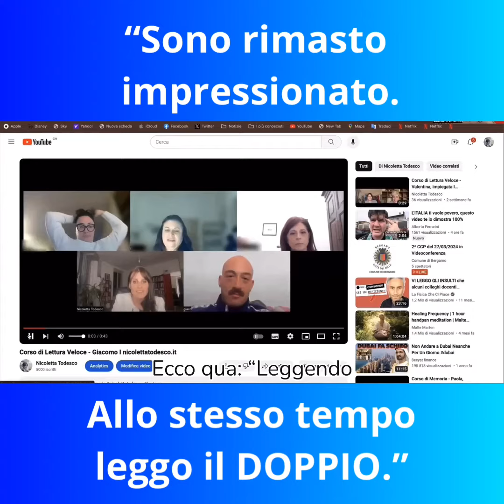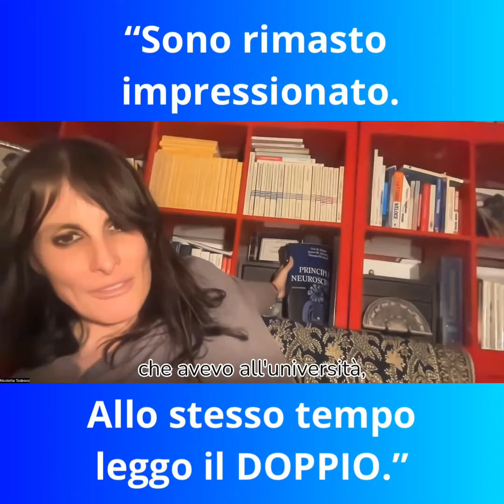"Sono rimasto impressionato. Allo stesso tempo ho letto il doppio." I nicolettatodesco.it